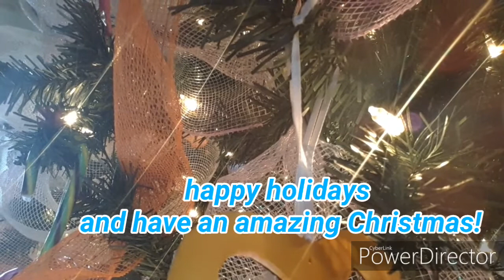"the most wonderful time" a Christmas special (Louie b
jingle bells 7 no copyrights.       have a splendid Christmas and enjoy this Christmas video!